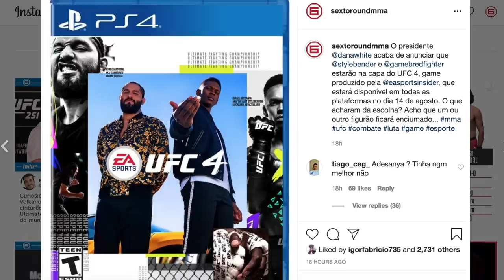USMAN AMARRA MASVIDAL